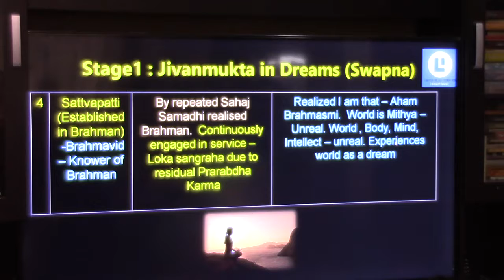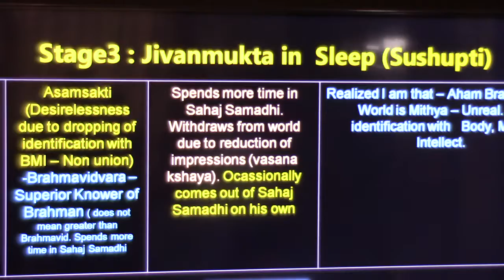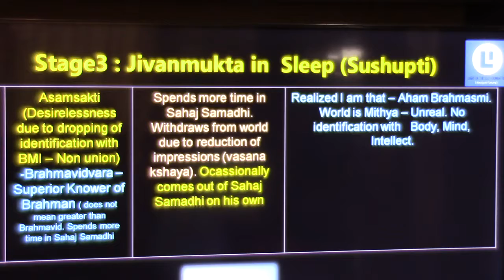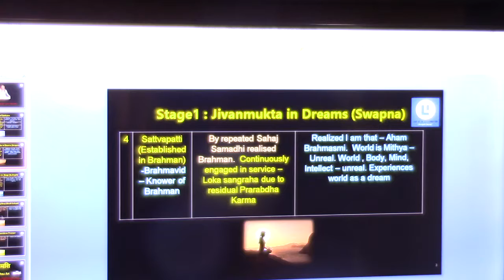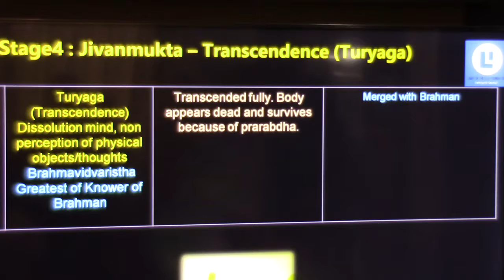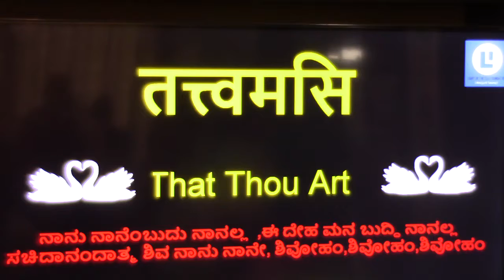Atmadarshana Classes (Nachiketa)_Talk36 (Stages of Enlightenment)_13Aug2018